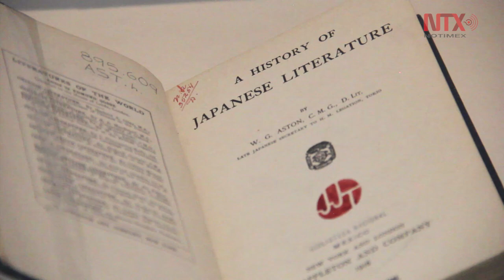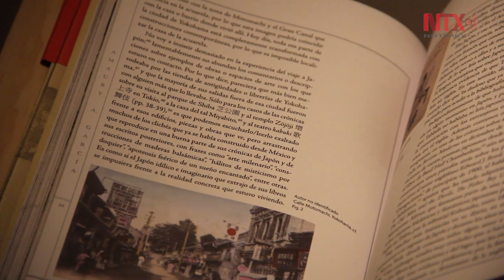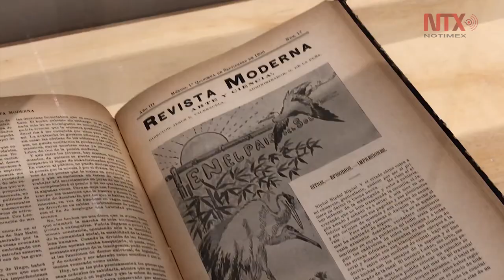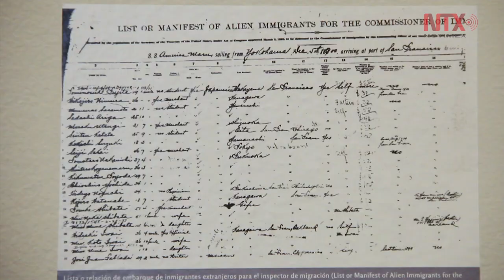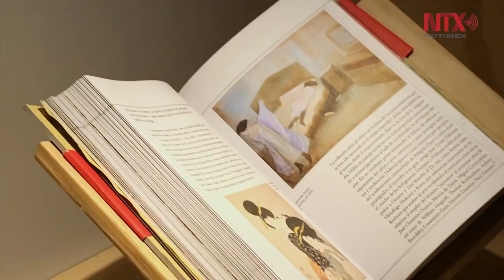El enigmático viaje a Japón de Tablada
¿En realidad José Juan Tablada viajó a Japón hace 100 años? Las pistas para resolver este enigma se encuentran en el Museo del Palacio de Bellas Artes.